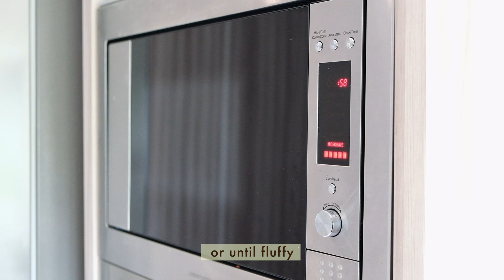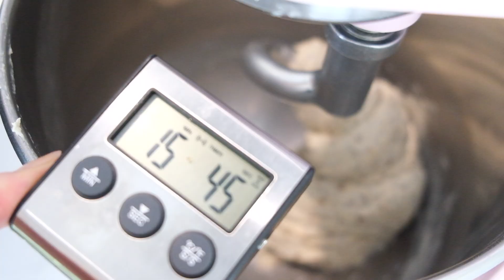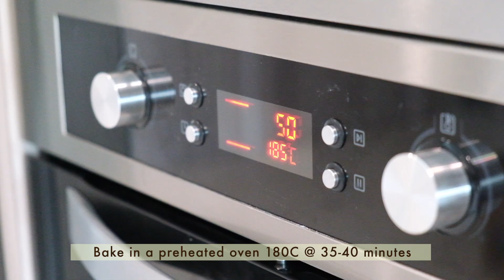Fluffy Seeded Oatmeal Bread | Sourdough Shokupan | 超级松软燕麦天然酵母面包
A good sandwich starts with good bread, and this Fluffy Seeded Oatmeal Bread adds healthy nutrition into your family's diet. Oatmeal gives an extra softness and moisture to the bread, without the heaviness or chewiness which is lighter than the usual nut-and-seed loaf. Plus, it gives a natural flavour of sweetness and creaminess, ideal for thick slices. With the combination of both poppy and flaxseeds, they're somewhat crackly as you bite and making a perfect contrasting textures in soft baked goods!

Fun fact: this recipe is specially created for my grandma. As much she concern about her health, she only eats plain oat porridge for breakfast most of the time. So decided to make something different for her. She’s my inspiration for this recipe!

STARTER / LIQUID LEVAIN BUILD
20g Starter
20g Flour
20g Water
*Refresh a couple times prior using to achieve optimum results*
(Takes approx 4-5 Hrs to PEAK @ 28C)

SWEET STIFF LEVAIN BUILD
50g Active Sourdough Starter (100% Hydration)
50g Flour
12.5g Water
12.5g Sugar

MAIN DOUGH
180g Bread flour
20g Wholewheat Flour
All of the sweet stiff levain
20g Sugar
3g Salt
10g Milk Powder
25g Instant Oats (50g Milk)
10g Poppy Seeds
10g Flaxseeds
120-130g Milk
25g Unsalted Butter

Rolled oats (For coating)

Oven: Bake at 180C @ 35-40 mins or until light golden brown

NOTE:
⚠️ Final proofing time vary from 3.5 - 4 Hrs @ 28C, depending on strength of starter
⚠️ Kindly adjust hydration 10g +/- accordingly as every flour has different water absorption level
⚠️ Kindly adjust baking time according to your oven